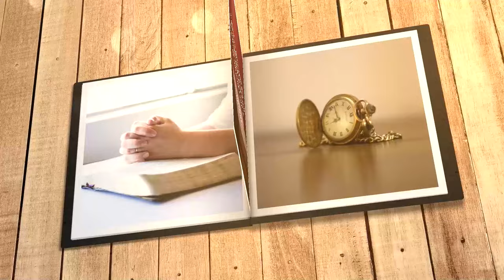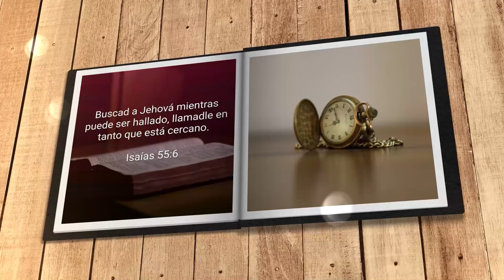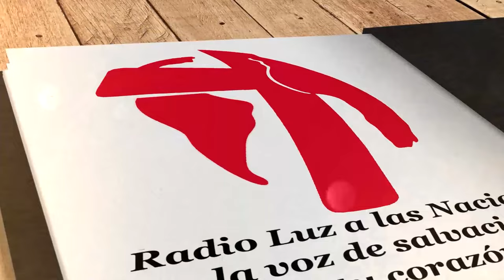Mi búsqueda diaria (28 de marzo)